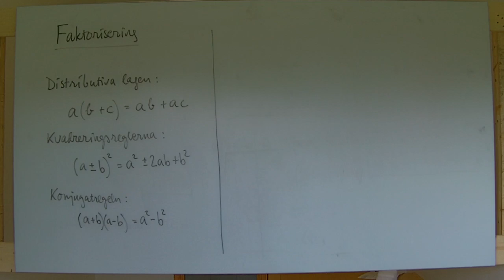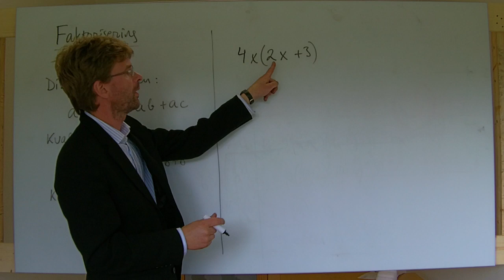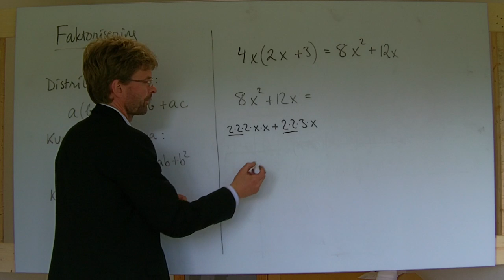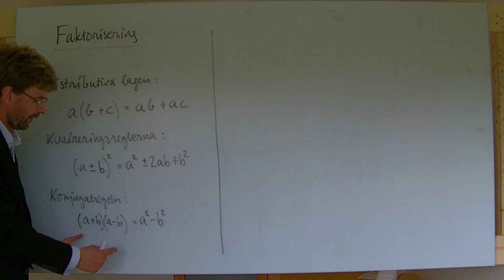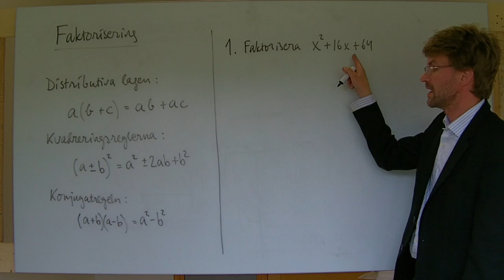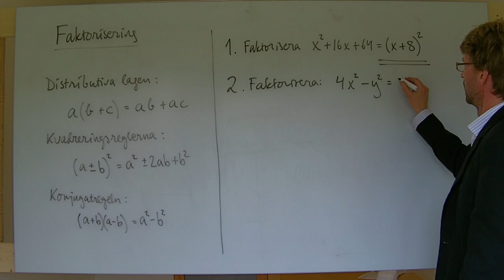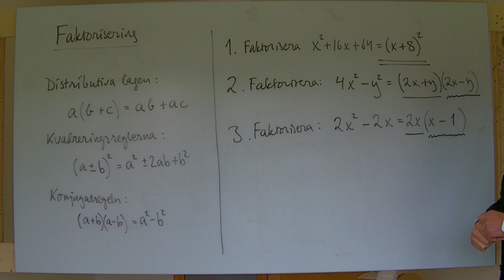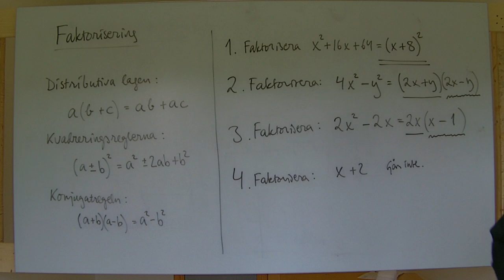MaB/Ma2: Faktorisering med distr. lagen, kvadrerings- och konjugatreglerna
Visar exempel på faktorisering med hjälp av distributiva lagen ("bryta ut" gemensamma faktorer), samt med hjälp av kvadrerings- och konjugatreglerna. Kolla även klippet "Faktorisering av andragradspolynom", där jag visar hur man gör om ingen av dessa regler är tillmplig